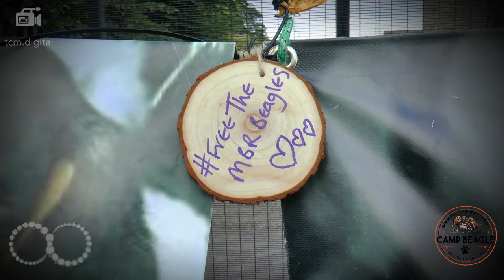Mobius Loop @Camp Beagle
Mobius Loop came to Camp Beagle on 13th September 2021 to show support to us and to sing a few songs outside the gates of hell. This one is brilliant, it's called ' May All Beings Be'

Please join us here and help us end this barbaric cruel trade